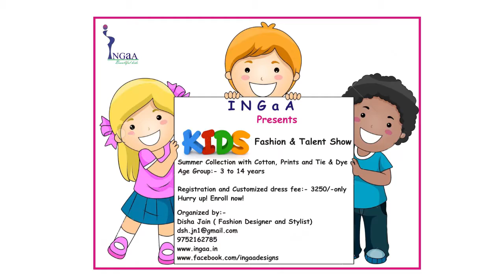Kids Fashion Show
2nd season of INGaA kids fashion show to be held on 10th june 2016. Register now for your customized summer collection dress.